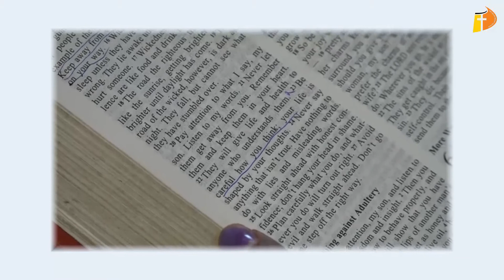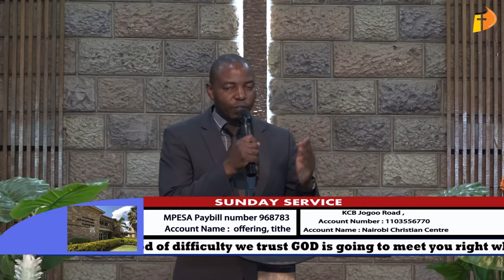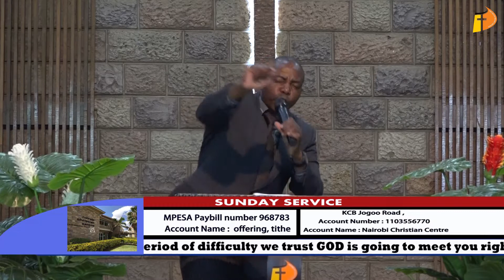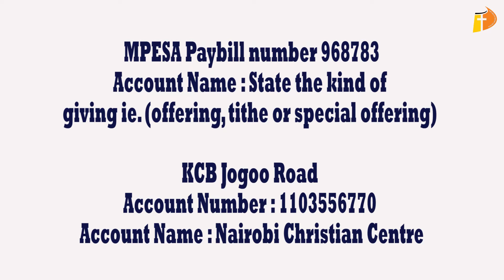NCCBahati | 1ST Service | 19th July 2020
Thank you for joining us for the service, God bless you!